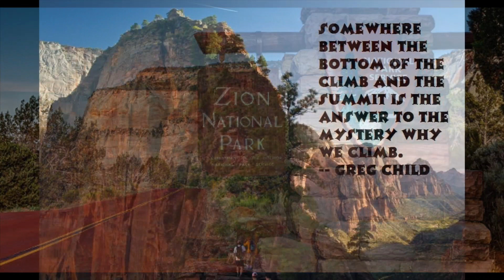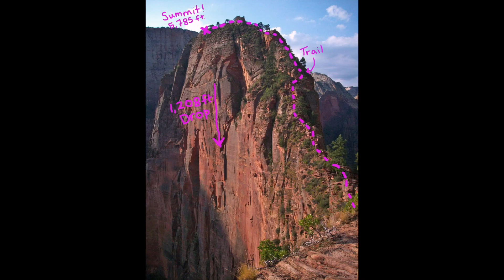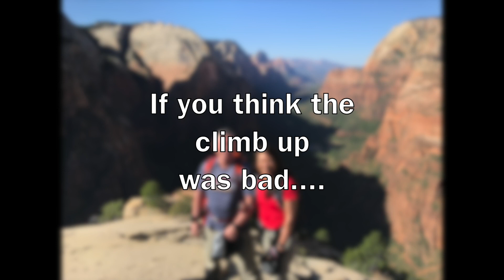Zion National Park - EXPERIENCE ANGEL'S LANDING!!! Be AFRAID - be VERY AFRAID!!!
ANGEL'S LANDING is one of the most iconic hikes in all of the USA.
It is not for the faint of heart - there is major exposure and heights with very narrow paths !  We saw several people frozen with FEAR!  Watch this video and prepare for the hike of your life !